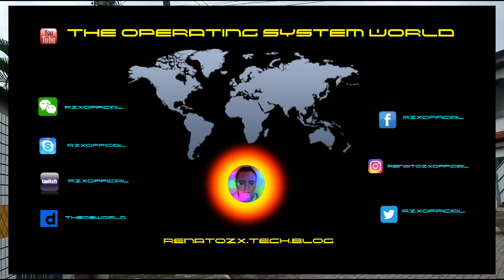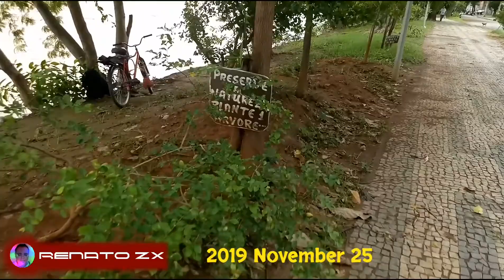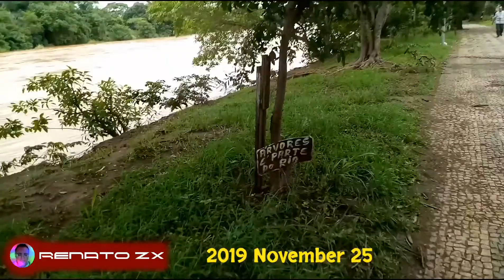2019 - Nível do Rio Doce em Gov Valadares - MG - November 25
Começou a época de chuva e as vezes chove muito e até acontecer uma enchente. A última enchente foi no final de 2011 e início de 2012. Postarei um vídeo com fotos dessa enchente.